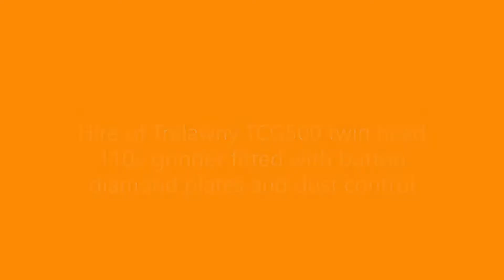TCG500 TWIN GRINDER 110V WITH DIAMOND BUTTON PLATES ON FACTORY FLOOR.